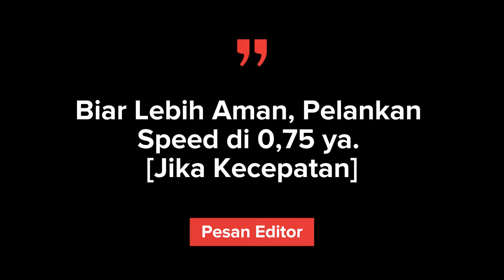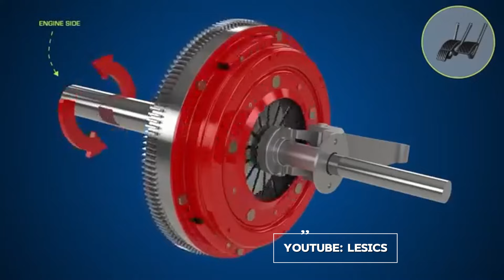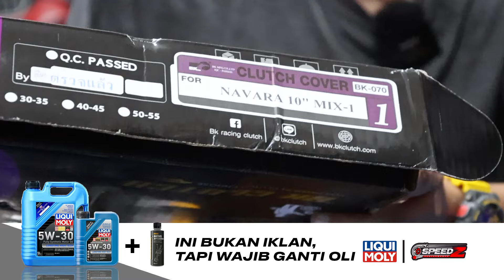Kupas Tuntas Kopling Mobil Untuk Harian dan Balap | SPEEDZ PERFORMANCE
Kampas Kopling jadi salah satu part penting untuk mobil manual. Nah, tipe kopling ini sebenarnya ada dua, harian dan balapan. Bagaimana selanjutnya? saksikan terus ya